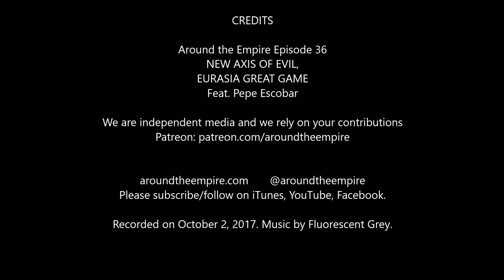Ep 36 New Axis of Evil, Eurasia Great Game feat Pepe Escobar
Dan and Joanne talk with correspondent Pepe Escobar about the new axis of evil. We discuss the geopolitical and economic importance of the New Silk Road and newly developing alignments on trade and security in Eurasia.

Pepe is the correspondent-at-large for Asia Times, author of several ebooks, and commentator. He is a frequent contributor to websites, TV and radio shows ranging from the US to East Asia. Born in Brazil, he's been a foreign correspondent since 1985, and has lived in London, Paris, Milan, Los Angeles, Washington, Bangkok and Hong Kong.

We are independent media and we rely on your contributions

Follow Pepe Escobar on Facebook and find his work at Asia Times.

Find all of our work at our website aroundtheempire.com
Follow @aroundtheempire
Follow Dan & Joanne: @USEmpireShow,  @joanneleon

Recorded on October 2, 2017. Music by Fluorescent Grey.

Reference Links:
“Unmasked: Trump Doctrine vows carnage for new axis of evil,” Asia Times, Sept., 2017
“Shadow play: the New Great Game in Eurasia”, Asia Times, Jan., 2017
“Wheels and deals: trouble brewing in the House of Saud,” Asia Times,  Sept., 2017